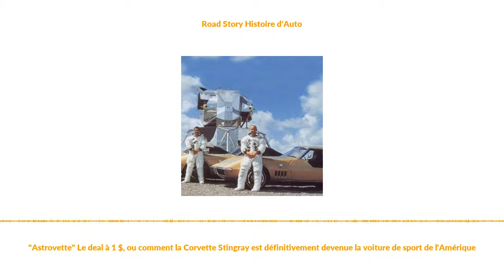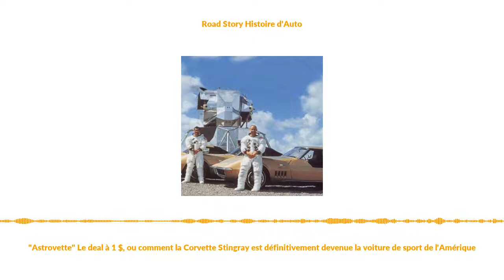"Astrovette" Le deal à 1 $, ou comment la Corvette Stingray est définitivement devenue la voiture...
"Astrovette" Le deal à 1 $, ou comment la Corvette Stingray est définitivement devenue la voiture de sport de l'Amérique

Retour en 1969. Les USA sont embourbés au Vietnam, et la guerre froide bat son plein. Pire, les Russes ne cessent de porter des coups à leur rival. Le premier homme dans l’espace est russe, la première femme dans l’espace est russe et ce sont encore les soviétiques qui réalisent la première sortie extravéhiculaire. Pour les USA, s’en est trop. La réponse s’appelle Apollo. Mais pas de programme lunaire sans voiture de fonction. Ce sera la Chevrolet Corvette Stingray.